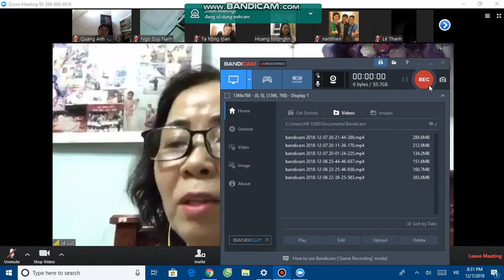Cách thức thay đổi cuộc sống của bản thân tại Yên Dũng - Bắc Giang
Tham gia là thành viên và tạo trang web với chỉ 1$: Đăng ký ngay tại đây: